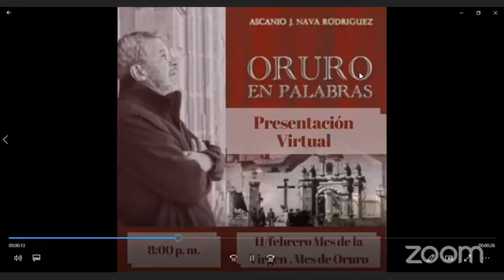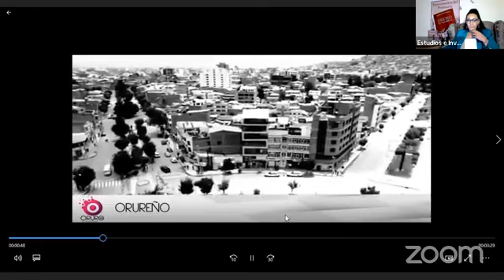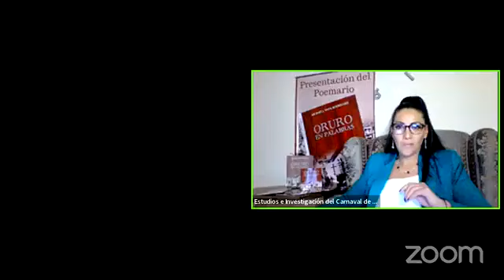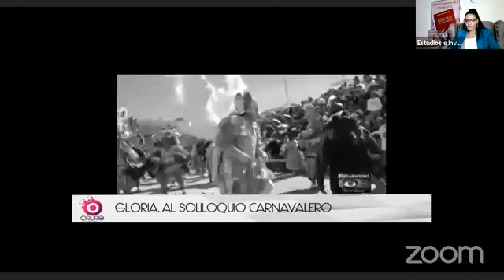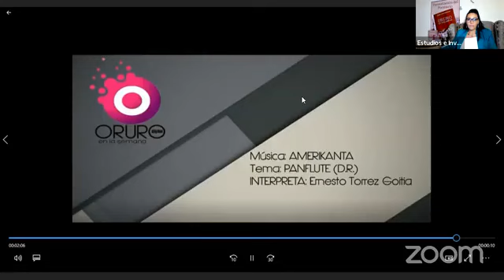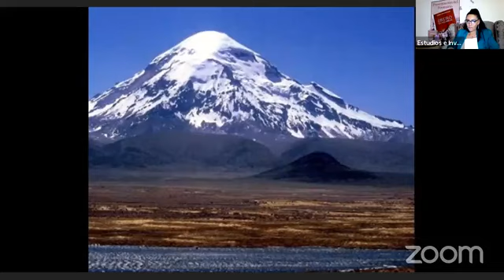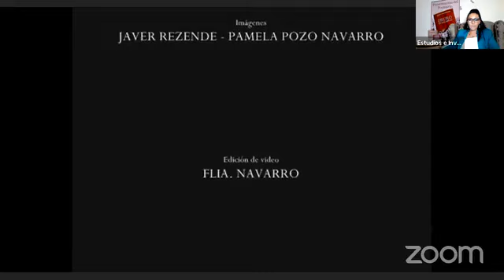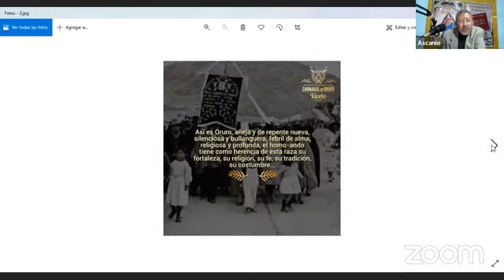Presentación Virtual, Poemario "Oruro en Palabras" del Autor Ascanio Nava